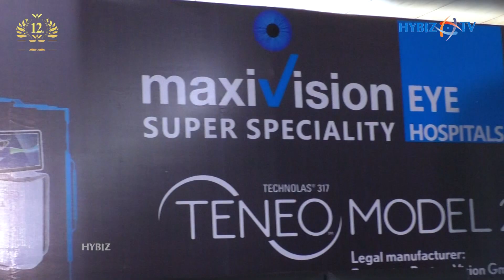MaxiVision Introduces Latest Generation Teneo 317 Model 2 Excimer Laser | Hybiz tv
MaxiVision Eye Hospital, a trusted name in the field of eye care services,
is now offering patients in Telengana the latest generation vision correction laser treatments with
the introduction of the Technolas® Teneo™ 317 Model 2 (Teneo M2) into its eye hospital. The
Teneo M2 is an advanced, high performance excimer laser, designed with expert German
engineering design.
It provides customized treatments for a wide range of patients, correcting presbyopia, myopia,
and hyperopia, and astigmatism. Unique to the TENEO M2, the SUPRACOR™ treatment is a true
varifocal LASIK for presbyopic patients looking for improved quality of vision without glasses for
most daily activities.
MaxiVision is the first hospital in Telangana to launch such an advanced device. With integrated
technology for precise treatments, the Teneo M2 has features such a high speed eye tracking and
an ergonomically designed bed for patient comfort and seamless, fast surgical procedure